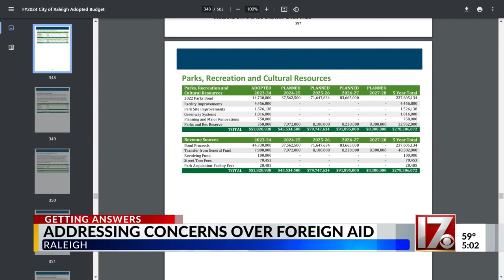City of Raleigh addresses concerns of foreign aid